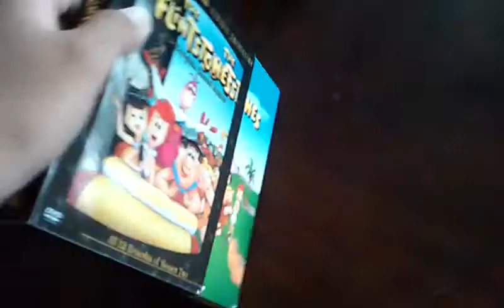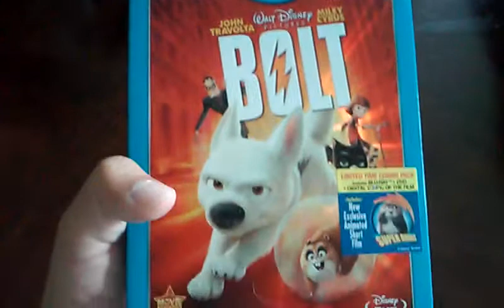Movie Haul-eBay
This is everything I bought from ebay in the last week or so.